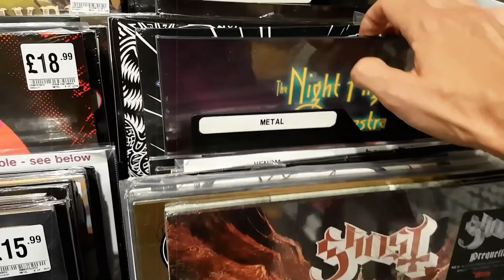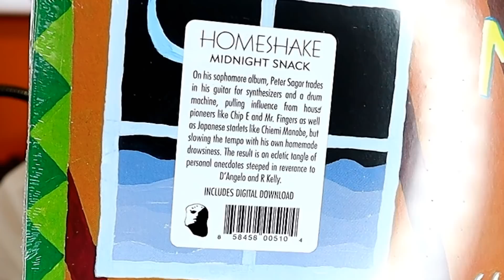Listening to Homeshake - Midnight Snack for the first time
Dis-Cover Episode 73. This one was the biggest surprise in a long while. For good or for bad? Watch and find out!

Thanks to 'Ryan Draws Stuff' for the profile art.
Thanks to 'Gunnar368' for bits and pieces.
Thanks to 'Explosive Notes' for the Dis-Cover animation.